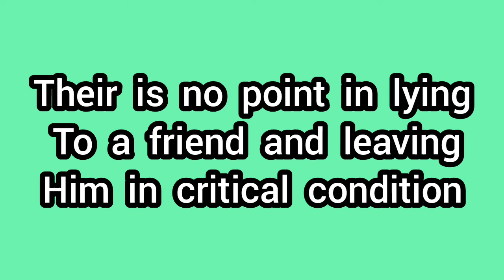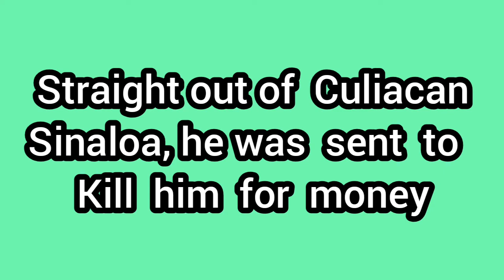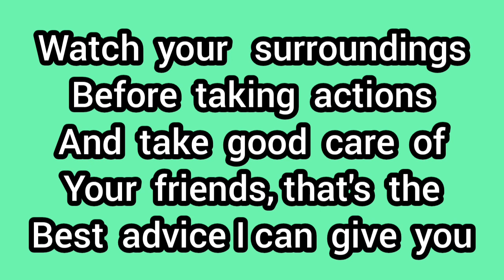Chalino Sanchez- Chame Felix (English translation)